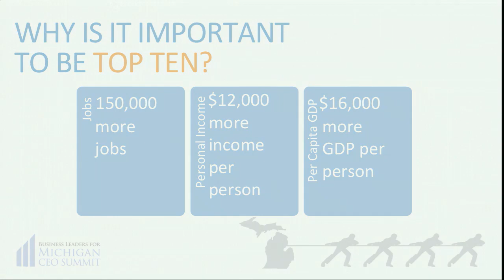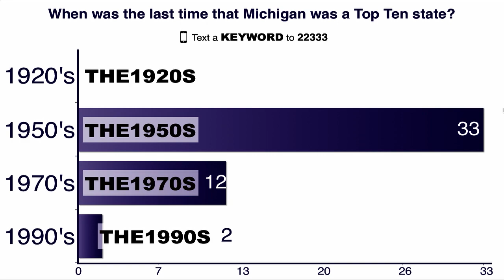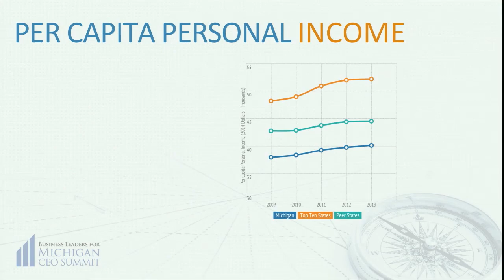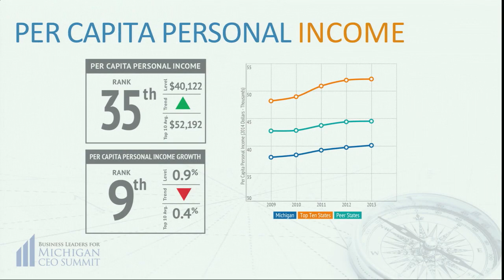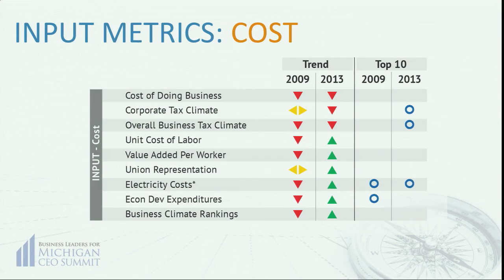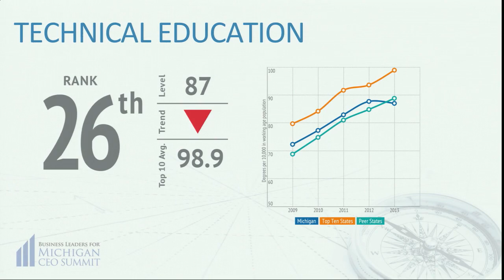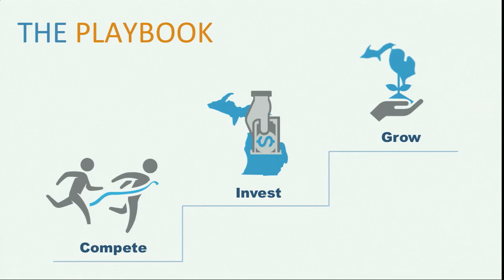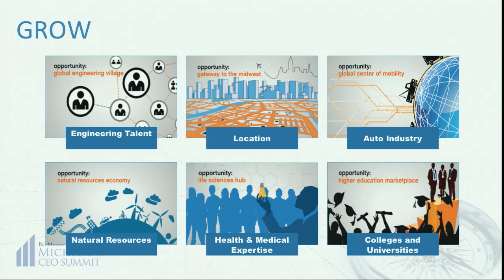Where does Michigan Rank? A Preview of the 2014 Economic Competitiveness Report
Learn how Michigan stacks up to its competitors.  Are we thinking big enough to become a Top Ten state? Are we taking advantage of our greatest strengths?

Doug Rothwell, President & CEO, Business Leaders for Michigan